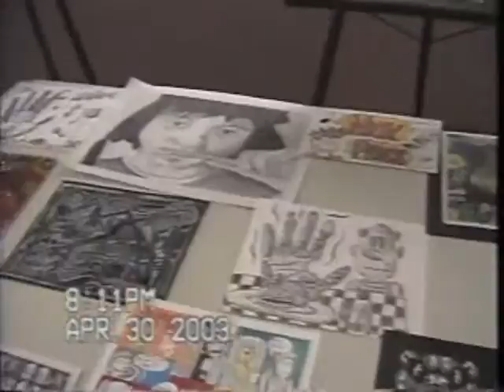2003 04 Becky school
2003 04 Becky school